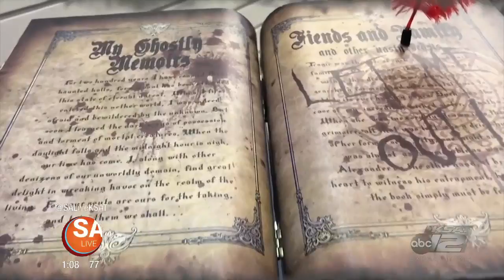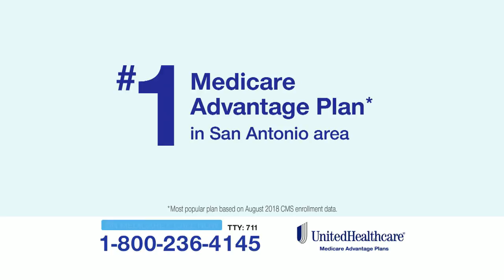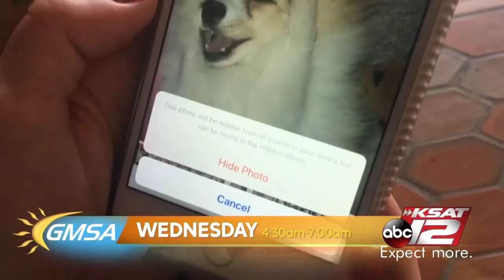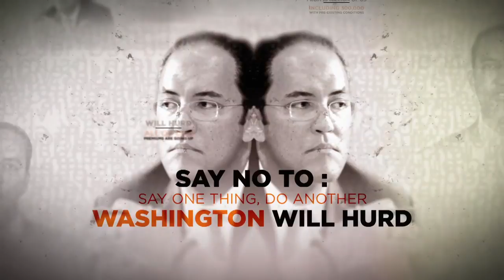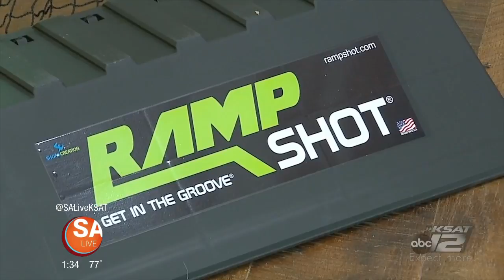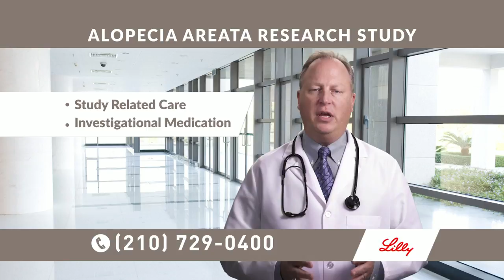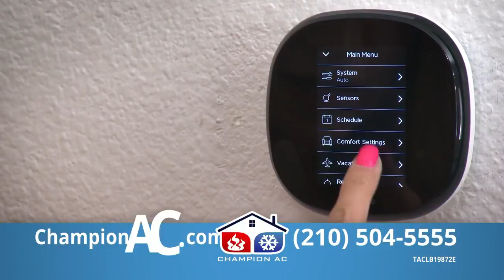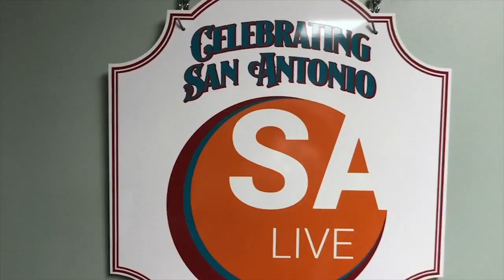October 30 | SA Live | KSAT 12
A fun filled show with lots of Halloween fun!